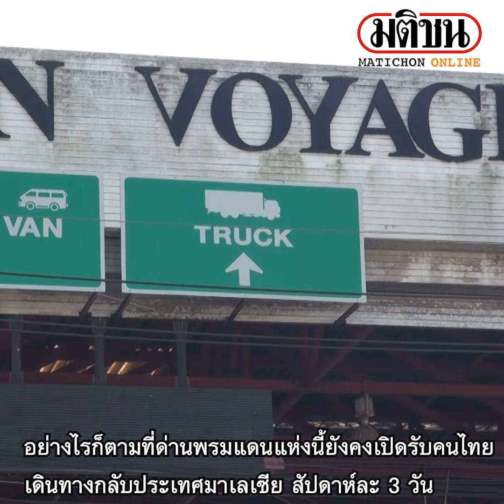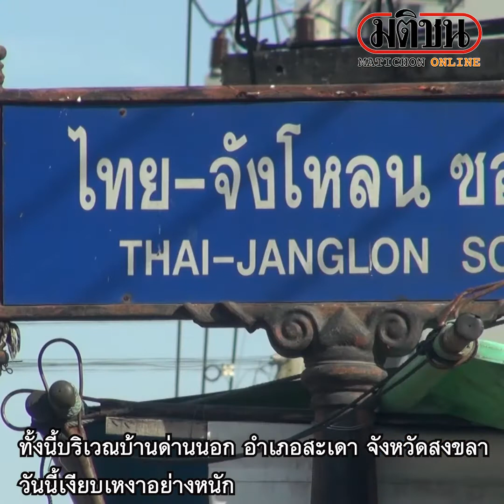โควิดระลอกสองพ่นพิษหนัก อำเภอสะเดากลายเป็นเมืองร้าง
โควิดระลอกสองพ่นพิษหนัก ทำสะเดากลายเป็นเมืองร้าง